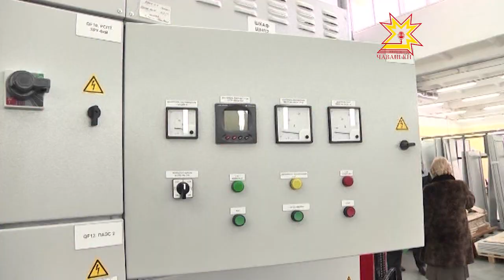В рамках единого информационного дня Глава Чувашии Михаил Игнатьев побывал на заводе «ЧЭТА»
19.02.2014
То, что Чебоксары — крупнейший центр электротехнической промышленности, знают не только в России, но и в мире. Предприятия этой отрасли дают стабильный рост индекса производства. Наряду с флагманами электротехники в столице есть и такие, что работают уже давно, но не слишком известны. Завод «Чебоксарская Электротехника и Автоматика» из таких. Сегодня в рамках единого информационного дня там побывал Глава Чувашии Михаил Игнатьев.